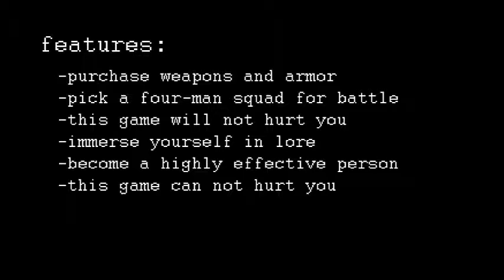CENTRAL STATION: A TURN BASED RPG - TRAILER 2 [2015]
A free turn based RPG, set in a surreal world.
Features:

    -you can save your game
    -fight hand painted enemies
    -engage in turn based combat
    -explore a new world
    -solve puzzles
    -immerse yourself in the lore

//known issues//

2nd secret area cannot be unlocked
miser party member has a broken move that targets allies instead of enemies

i don't have the original files for this anymore, I can't fix it.